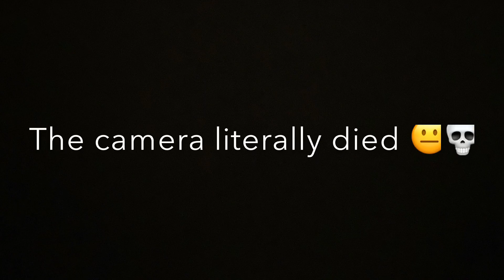Your ugly prank 🤢on best friend (she gets violent )!!!😭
Hey guys❤️!!! y'all asked for a prank on Bri so here it is lol! Comment and like if you want a part 2. Make sure you turn on those post notifications!!! If your new,, WELCOME TO THE FAM GANG!🔥🤙🏽